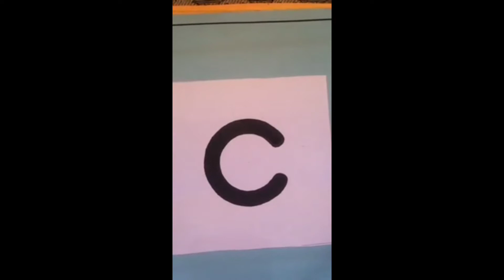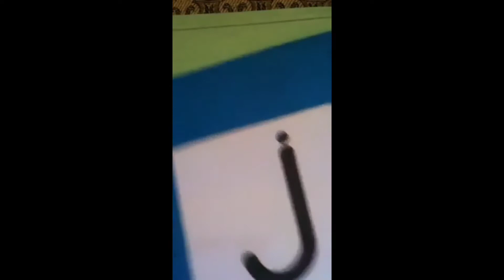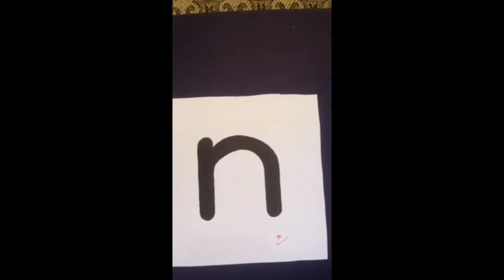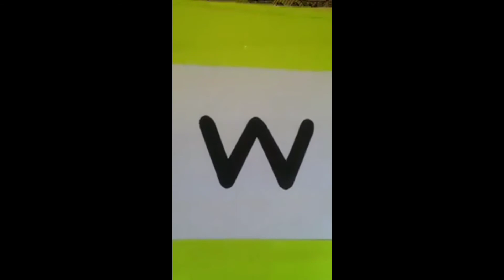learn a to z alphabets